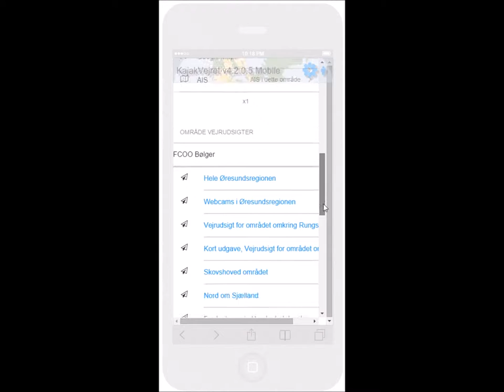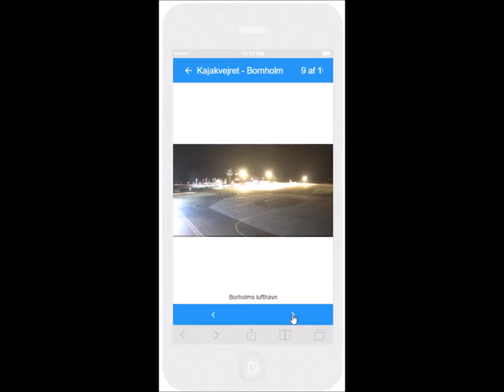Kajakvejret, prototype v.4.2.0.7.preview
Se også